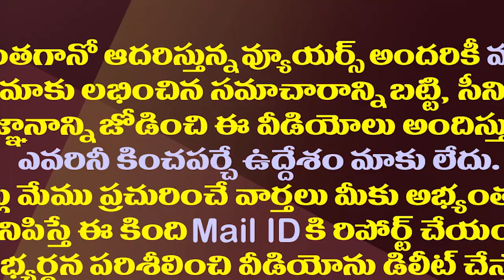YSR రాక్షసుడు కాదు రక్షకుడు..కొడాలి నాని అదిరిపోయే స్పీచ్| Kodali Nani Counter To Telangana Leaders